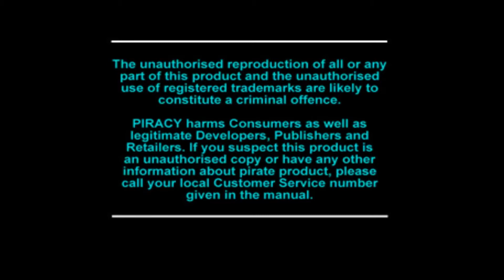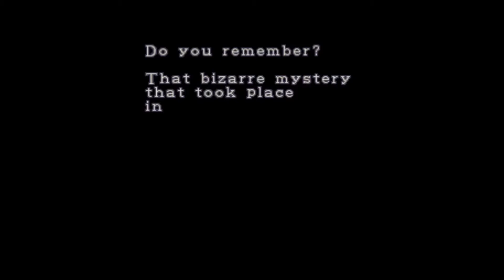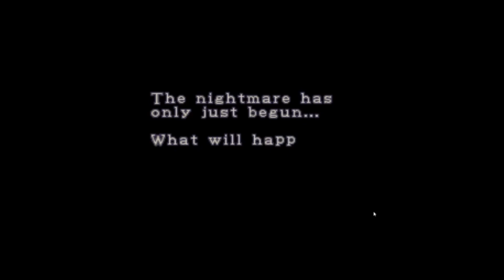Resident Evil 2 Demo (PS1) - Full Playthrough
This is the demo disc that came with Resident Evil Director's Cut. I've only ever played the demo that came with magazines in the UK, so this was a new experience for me!